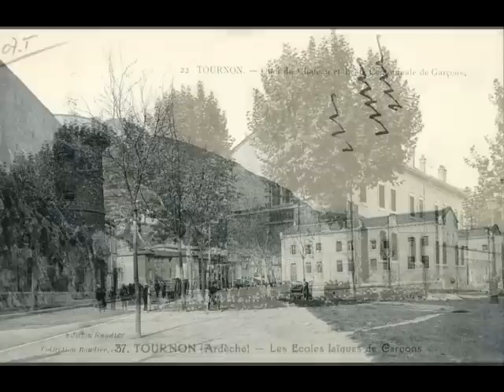tournon d'autrefois.wmv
un petit regard sur le passé de tournon sur rhône